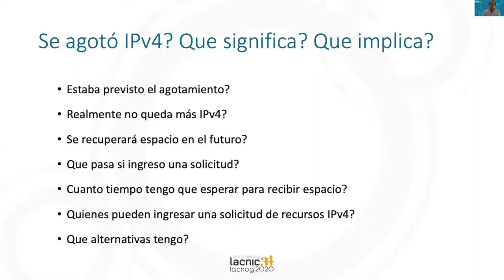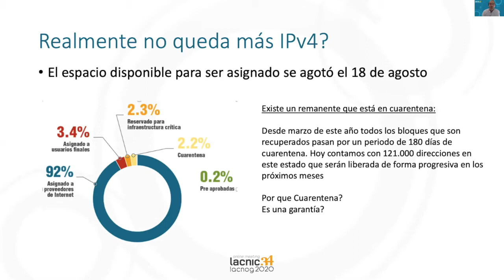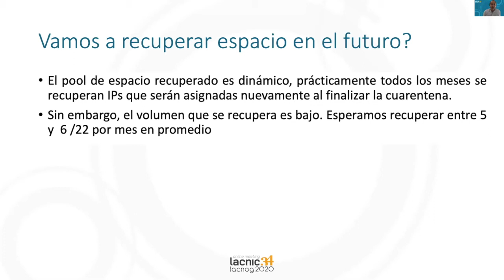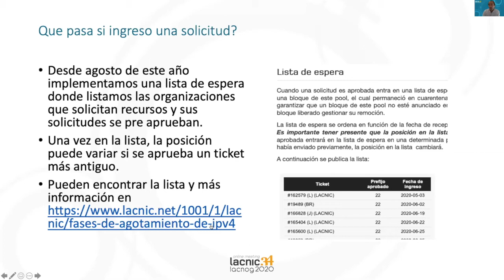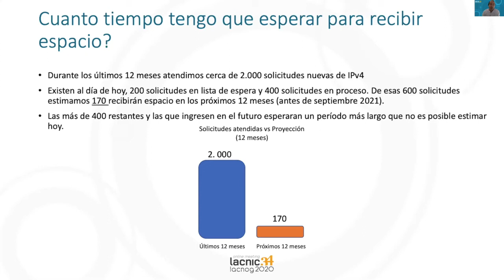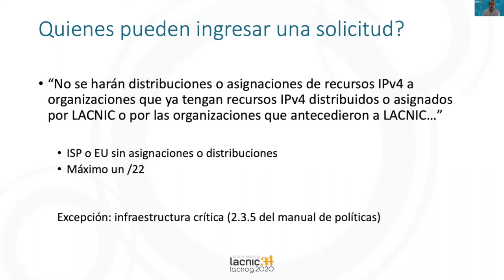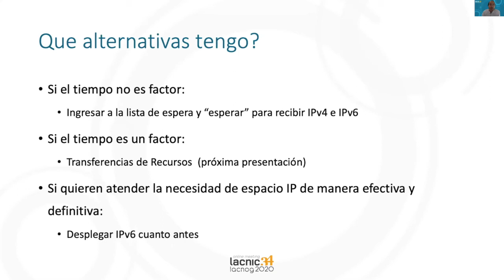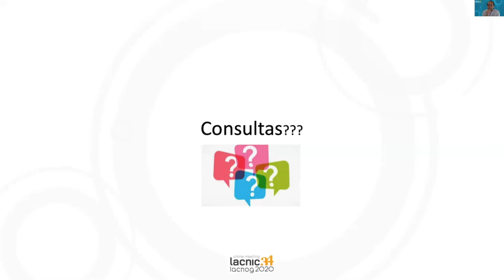Atualização sobre o Esgotamento IPv4 na região